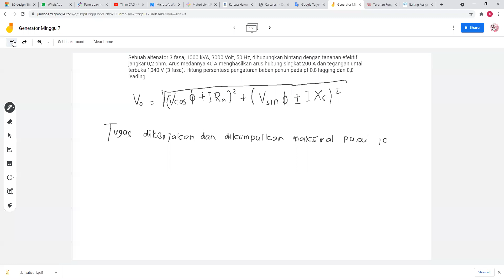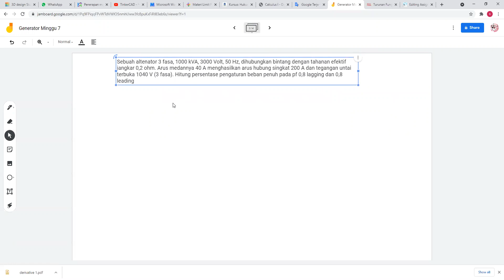Perhitungan Generator Sinkron 3 Fasa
Perhitungan Generator Sinkron 3 Fasa Prodi Rekayasa Pembangkit Energi Politeknik Negeri Batam